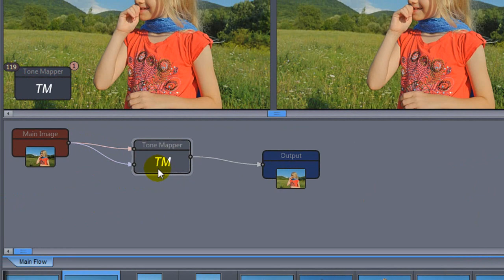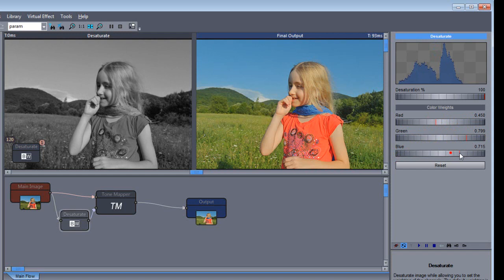Creating Clarity effect in Photo-Reactor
A simple but effective concept of creating Clarity Effect that will both soften harsh shadows and increase contrast and sharpness.
Additionally it will allow to change the color tonality of the image.
When used correctly it will bring the subject to focus as if light by a fill-in light.
Please note this is a how to tutorial, it doesn't necessary mean the original image needed the adjustments. I used whatever I had at hand.